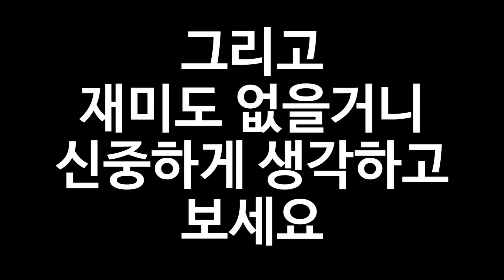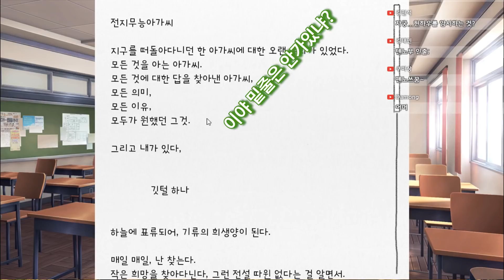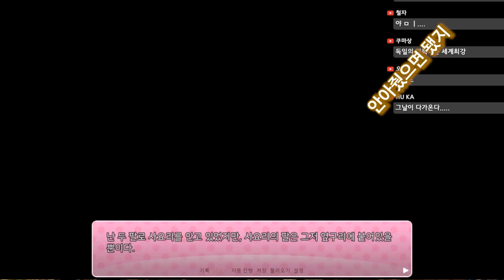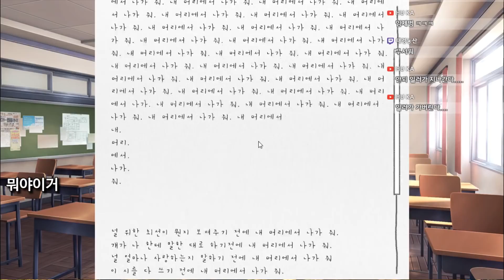두근두근 문예부 - 보험회사의 몰락 Doki Doki Literature Club!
보고나서 재미가 없다면 공정거래 위원해에서 문의 시 책임을 져주지 않습니다. 친구들과의 추억 저장용인 영상일뿐